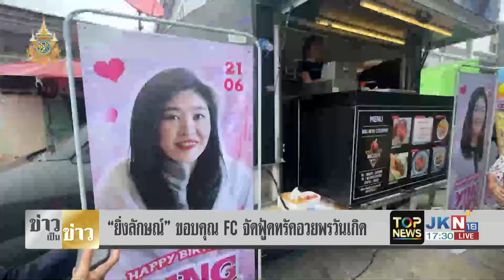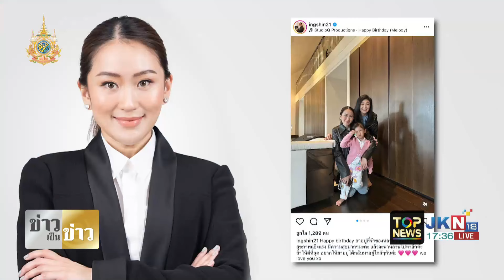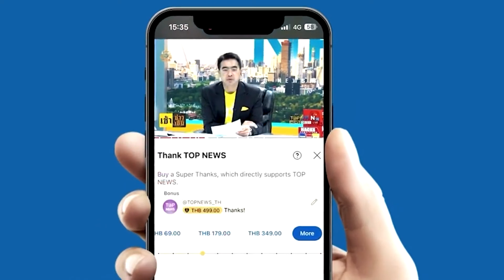จัดวันเกิด"ยิ่งลักษณ์" วิดีโอคอลขอบคุณFC.สุดซึ้ง "ข้าว10ปี"เนื้อหอม อันดับ2อัพราคาสู้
สาวก"ปู ยิ่งลักษณ์"จัดฟู้ดทรัค "ยังรัก ยังรอ"อวยพรวันเกิด วิดีโอคอลขอบคุณสุดซึ้ง "สันติสุข"แซว เอาข้าว10ปีมาเลี้ยงด้วยไหม?"ศึกชิงข้าวยังไม่จบ" ผู้ชนะอันดับ2 "บ.ธนสรร ไรซ์"เสนอราคาสู้